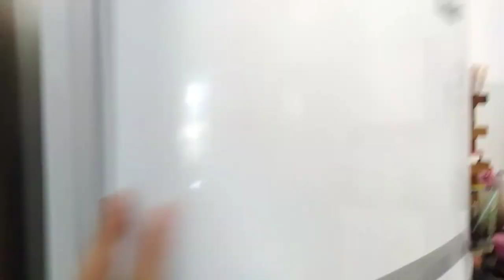MUITA BAGUNÇA/ORGANIZAÇÃO DO FREEZER/COMPREI ROUPAS/MINHA CASA SIMPLES RARAS